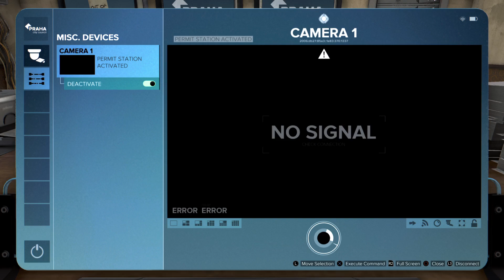Deus Ex: Mankind Divided_ Pt 16 Edward and Irenka. 2/2.